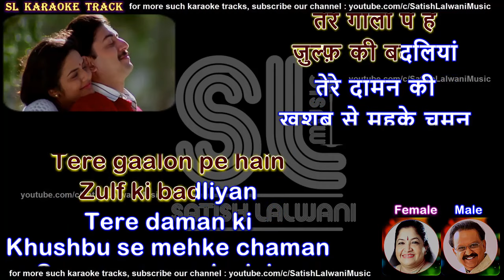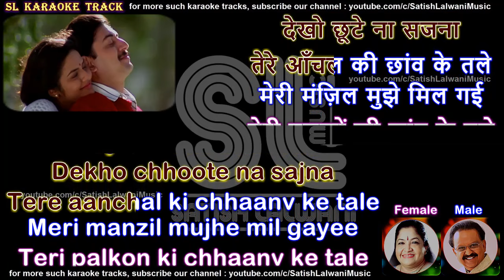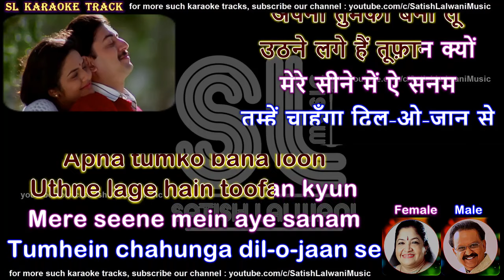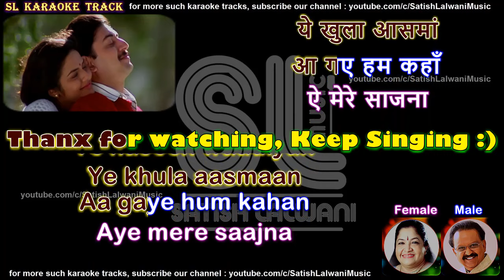Yeh haseen waadiyan | clean karaoke with scrolling lyrics